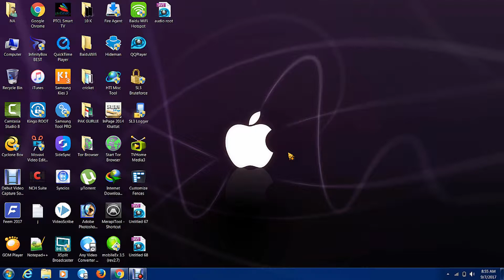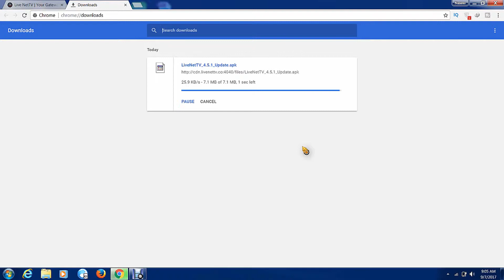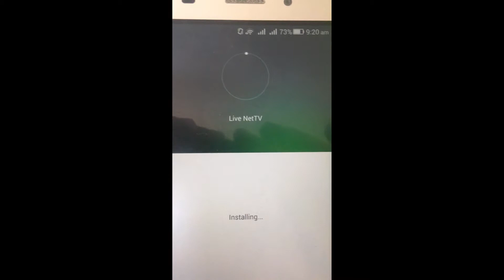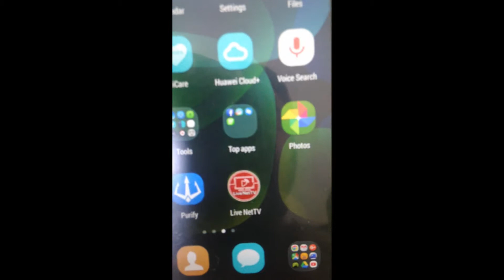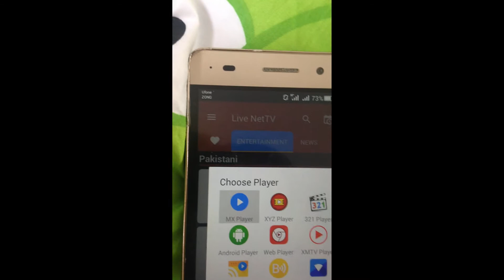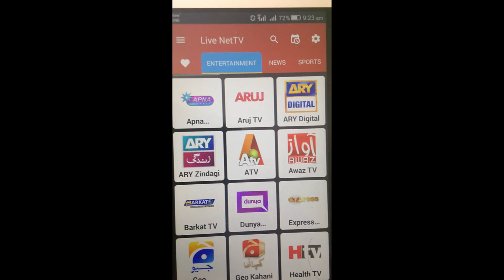How to watch Live Tv on Android with Mx Player | Pakistani Indian , Worldwide 2017 urdu/hindi